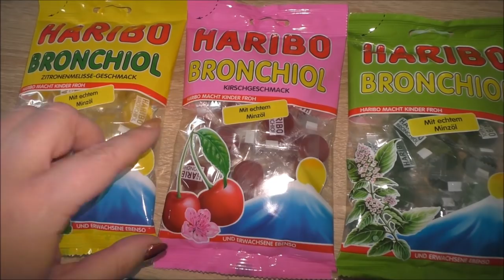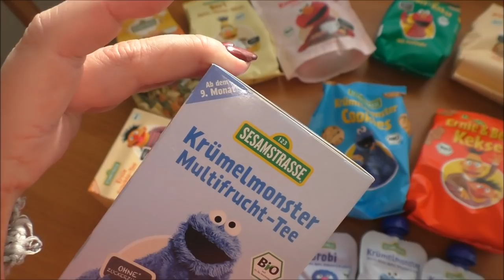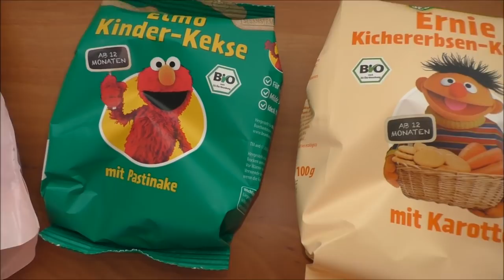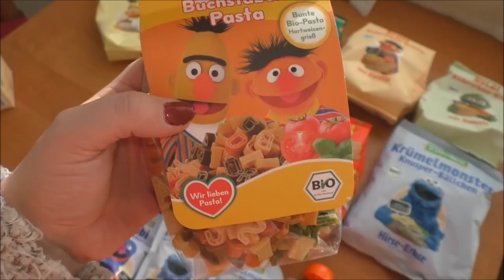Auf krank folgt krank... | Vlog | Frau Farbenfroh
Leider bin ich jetzt schon eine Weile krank...Aber es wird besser.

Wenn ihr uns etwas zuschicken möchtet, dann bitte an diese Adresse:

Julia Ressel
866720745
Packstation 113
02906 Niesky